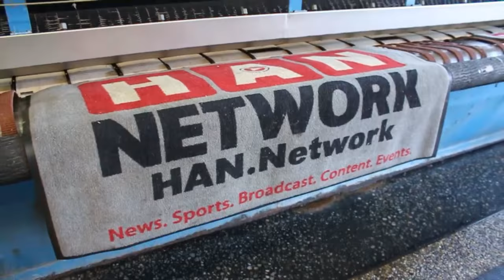The Drive with Denise: James Mapes 6.28.16